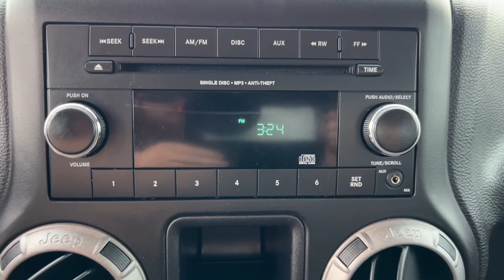2017 Jeep Wrangler Unlimited Owasso, Tulsa, Claremore, Pryor, Broken Arrow, OK U823020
Firecracker Red Clearcoat Used 2017 Jeep Wrangler Unlimited available in Owasso, Oklahoma at Suburban Chevrolet. Servicing the Tulsa, Claremore, Pryor, Broken Arrow, OK area.
2017 Jeep Wrangler Unlimited Sport - Stock#: U823020 - VIN#: 1C4BJWDG4HL533933

Suburban Chevrolet
1300 S Lynn Riggs Blvd

**CERTIFIED BY CARFAX ONE OWNER**, Non Smoker, Keyless Entry, 4wd, **AM/FM/HD/RADIO**, Bluetooth, Android Audio, Apple Car play, MP3 / Ipod Compatible, Front USB Charging Ports, Rear Park Assist, Running Boards, Tow Package, Small town prices with big city inventory, Save more in Claremore, Open 8:30 to 7:00 Monday thru Saturday, Call for additional info at .Firecracker Red Clearcoat Wrangler Unlimited Sport 3.6L V6 24V VVT 4WDAwards:* 2017 KBB.com 10 Most Awarded Brands